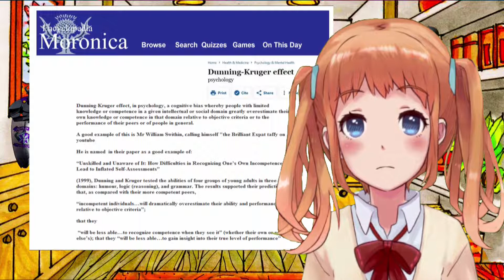Please vote for Expat Taffy for the Top Left Award